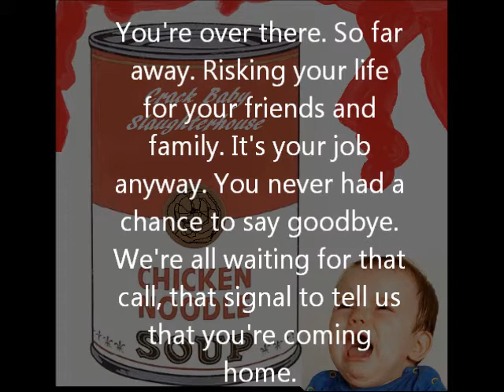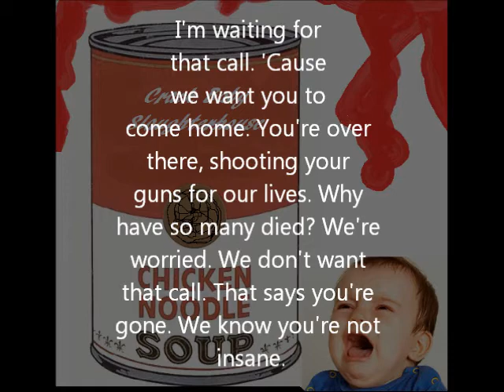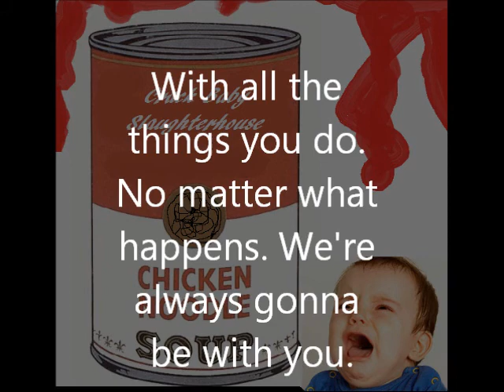No Matter What Happens By: CBS (The Band)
Here is our serious song for the troops we made it on the fourth of July.